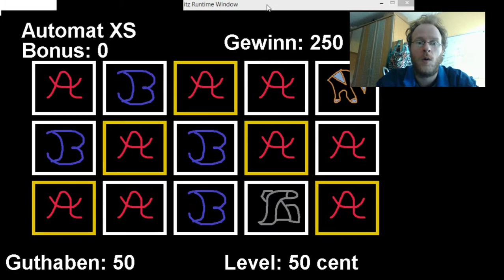Ankündigung Spielautomat programmieren (App)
Wir planen uns einen eigenen Spielautomaten zu programmieren (in Java), mit dem wir nach belieben um virtuelles Geld spielen können, egal ob auf Smartphone oder Tablet.

Starten werden wir dies, nachdem wir unsere Mathe-Spiel-App abgeschlossen haben. Ich hoffe ihr seid dann dabei :)